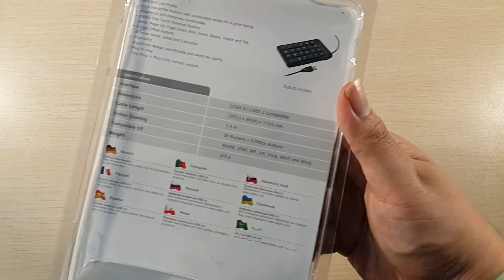Hands-On : Cliptec Usb Numeric/Number Pad (Indonesia)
haii semuanyaa,

kali ini saya mau melakukan hands-on dari Cliptec usb number pad (numpad)

ini adalah numpad dengan harga terjangkau dan memiliki kualitas serta fitur yang cukup baik , digunakan buat laptop yang ga ada numpadnya , ato buat menemani keyboard tenkeyless :)

bisa didapatkan dengan harga : 70.000

terimakasihh :)